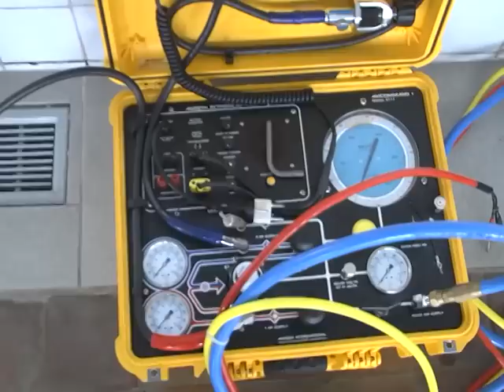Програма "Час Ч" №737 (01.04.2016р. Ранковий випуск)